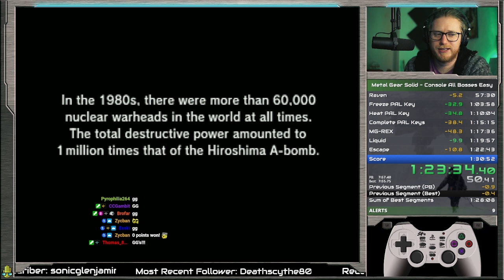Metal Gear Solid || PSX All Bosses Easy || [1:30:24]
Really Bad Wolf fights
Bad Hind D
No Liquid combo either.

8/10 Credits Solo